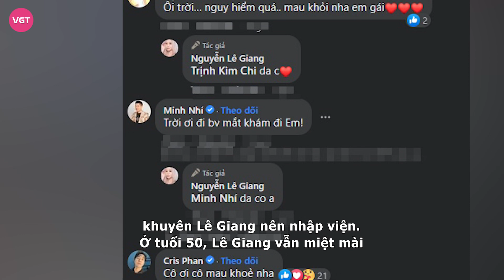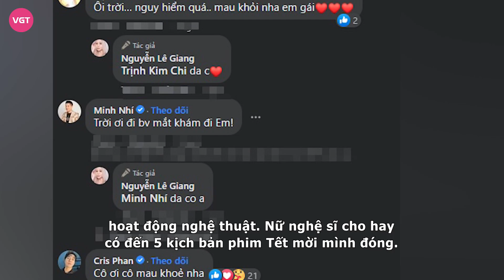NS Lê Giang gặp tai nạn nghiêm trọng bị rách giác mạc, dàn sao Việt lo sốt vó khuyên nhập viện?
Lê Giang mới đây đã khiến nhiều khán giả và đồng nghiệp lo lắng khi thông báo về tình hình sức khỏe. Nữ nghệ sĩ không khỏi buồn bã vì phải tạm ngừng công việc.

Mới đây, trên trang cá nhân, Lê Giang chia sẻ hình ảnh bị thương nghiêm trọng ở mắt. Nữ nghệ sĩ cho biết cô được bác sĩ chẩn đoán rách giác mạc, tụ bầm mắt. Lê Giang buồn bã khi hiện phải tạm ngưng công việc để chuyên tâm điều trị.